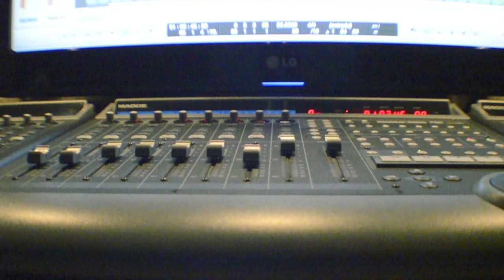SHÉ - EN EL ESTUDIO "CAMBIANDO LA PIEL"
Tercer día de grabación del nuevo trabajo de SHÉ "CAMBIANDO LA PIEL" en el estudio de Noel Pastor.

She_oficial
BabyNoelOficial

Adrián Cervantes Shé
Noel Pastor Madueño